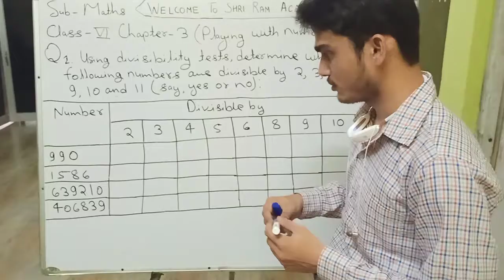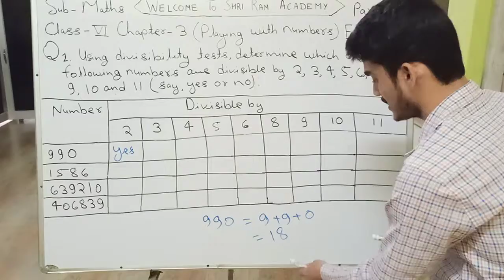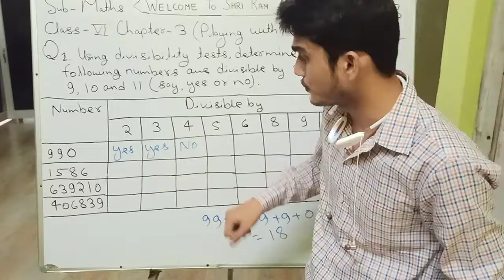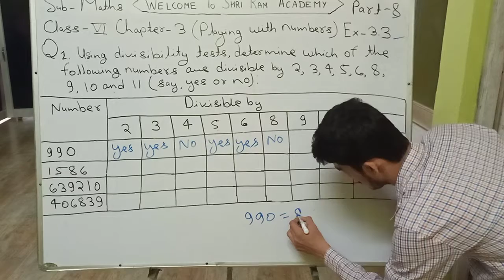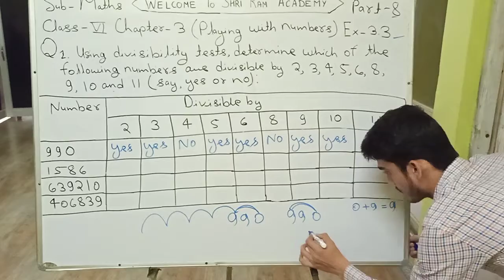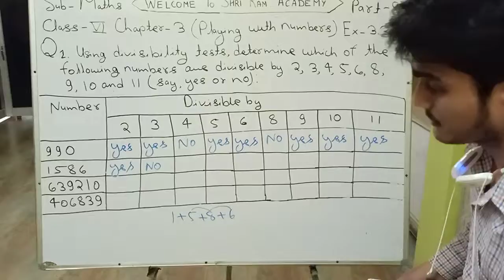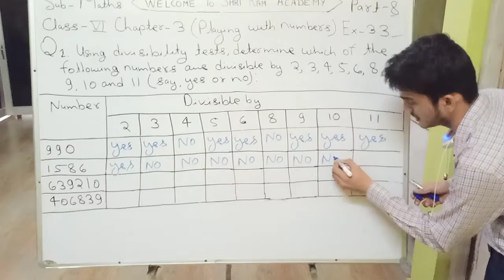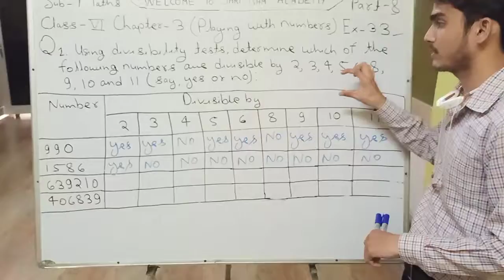Class 6 Maths Ch-3-Playing with Numbers Part 8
Hello students in this video we will learn to solve some questions from exercise 3.3